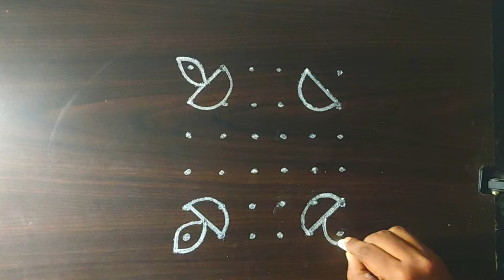6×6 diya 🌺🌺Rangoli for diwali | Diwali muggulu | easy small Rangoli kolam | kolam Rangoli art🌺🌺